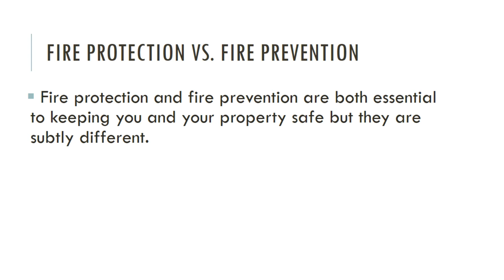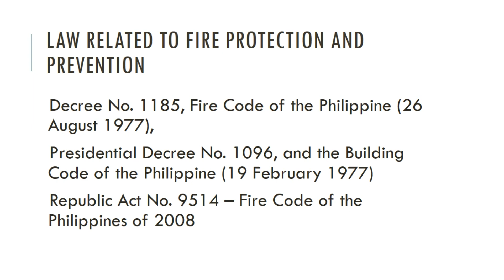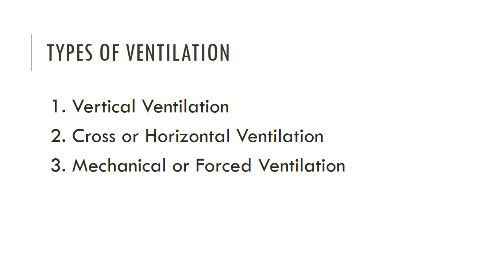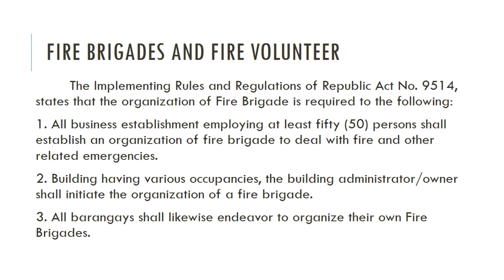Bureau of Fire Protection (PPT- Presentation) / Organizational Structure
Sir Marky Powerpoint Presentation on Basics on Bureau of Fire Protection, Organization, its powers and functions.